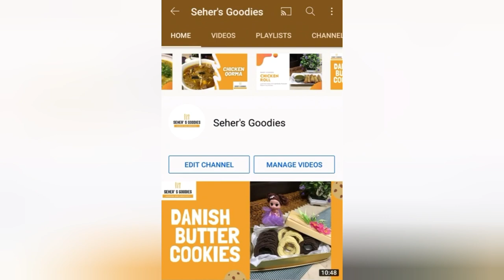14 August Independence day🇵🇰❤ cupcake ideas/cupcakes decoration#Sehersgoodies